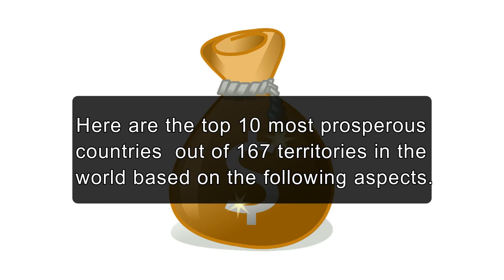Top 10 Most Prosperous Countries in 2019 | Legatum Prosperity Index 2019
These are the top 10 most prosperous countries in 2019 based on The Legatum Prosperity Index™ 2019 conducted by Legatum Institute.
The ranking is based on the following aspects:
Safety & Security
Personal Freedom
Governance
Social Capital
Investment Environment
Enterprise Conditions
Market Access & Infrastructure
Economic Quality
Living Conditions
Health
Education
Natural Environment